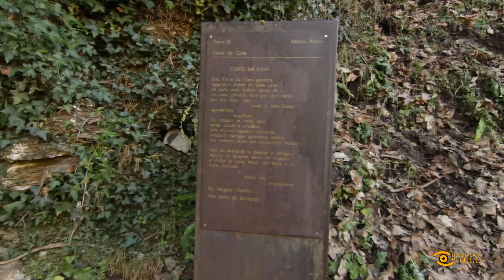Descubrindo Lugo: Val de Loúzara